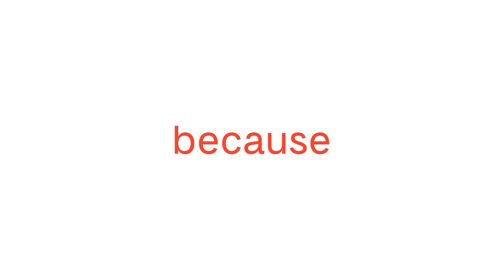Pod. 241 Jamie Aditya TALKS ABOUT UNVEILING CULTURAL RICHNESS THROUGH MUSIC | The Friday Podcast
In today’s episode of The Friday Podcast, James Adityavarman Graham talks about unveiling cultural richness through music.

You might be familiar with Jamie Aditya, as he's not only an Indonesian-Australian video jockey, presenter, actor, and radio host, but also a singer. Before jumping into the entertainment industry, Jamie Aditya had a profound passion for music, especially Blues. His passion for it runs so deep that he considers music to be intertwined with his soul.

Jamie Aditya will be performing at Synchronize Festival on Day 1, 1 September 2023.